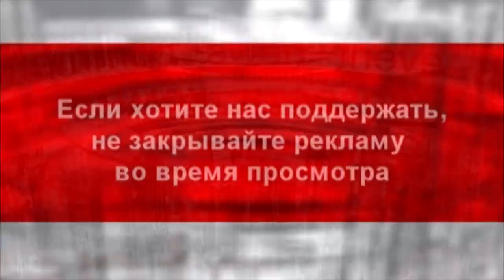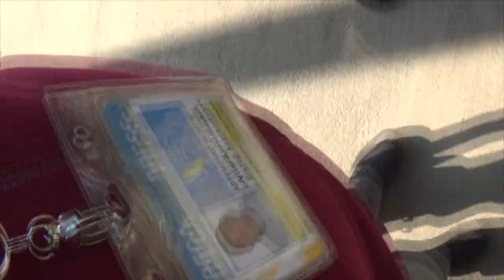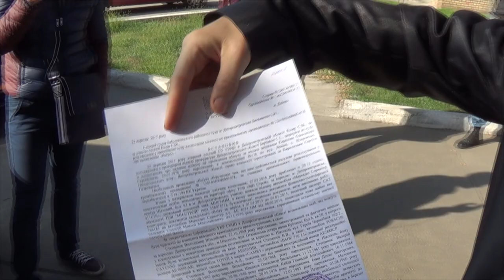Кто оплатил "Маски - Шоу" в Никополе?